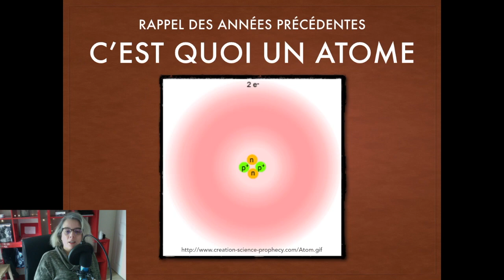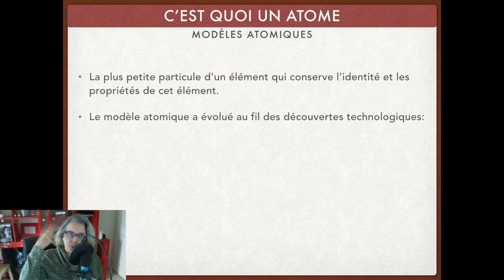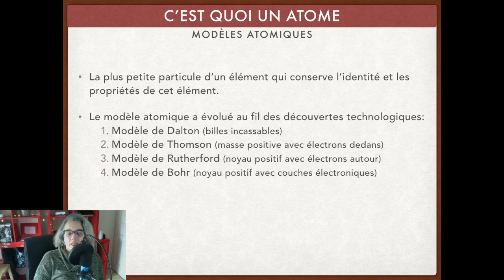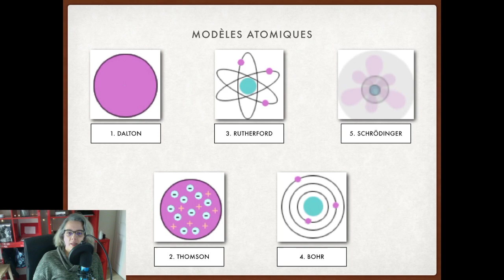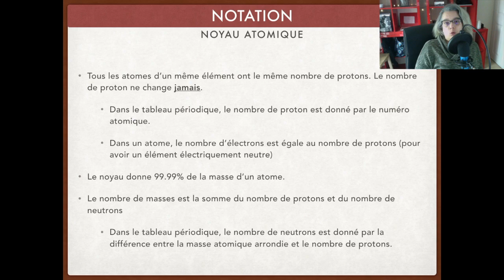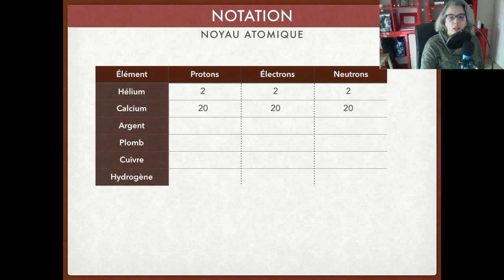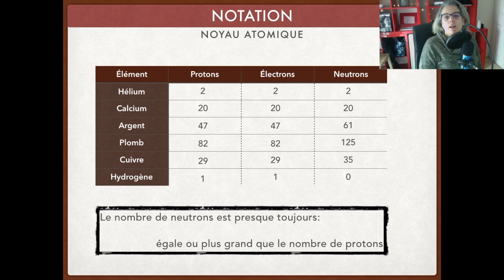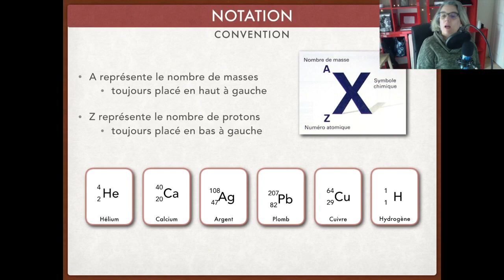CHIMIE 11 - La structure atomique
Révision des notions de base importantes avant d'entamer l'unité sur la structure atomique: nombre de protons, électrons et neutron, leur position dans l'atome, notation atomique avec symbole et masse atomique & numéro atomique